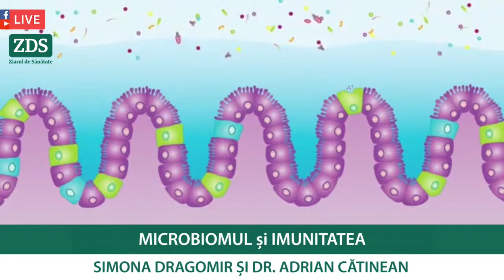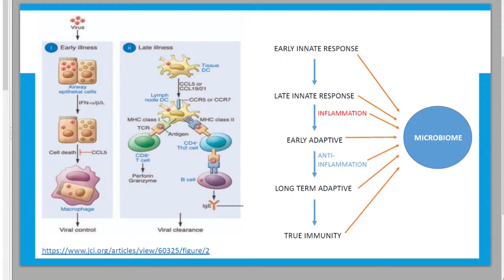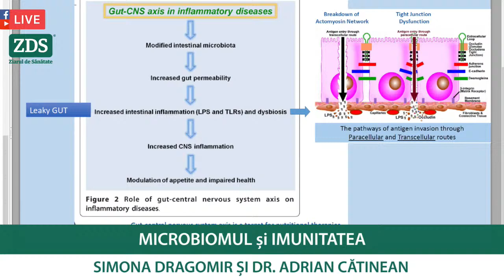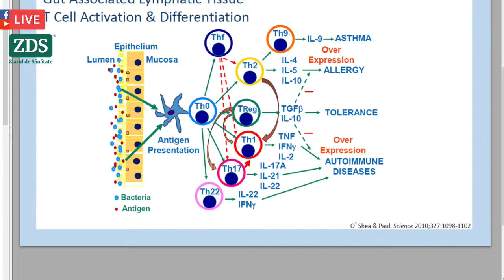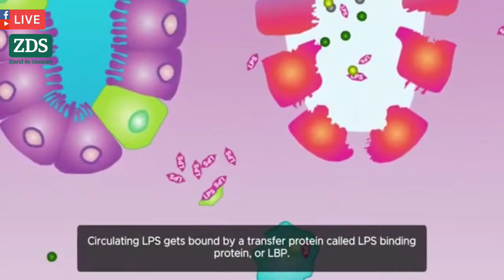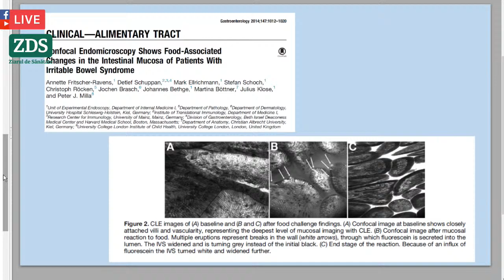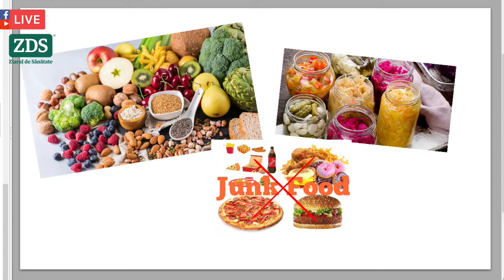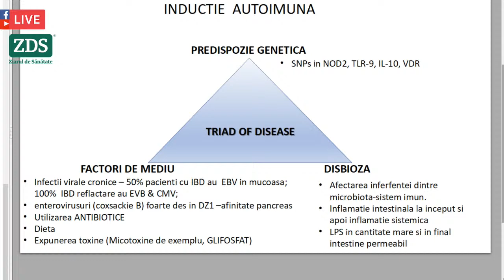MICROBIOMUL și IMUNITATEA: Cum ne păstrăm organismul puternic?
Știați că până la 80% din imunitate se găsește la nivelul intestinului?
Suntem LIVE cu Simona Dragomir și dr. Adrian Cătinean, medic primar medicină internă și gastroenterologie, pentru a dezbate pe larg legătura dintre IMUNITATE și MICROBIOM.
Vizionare plăcută!